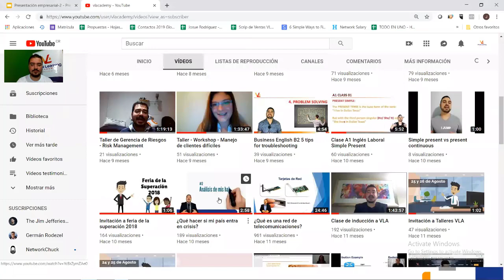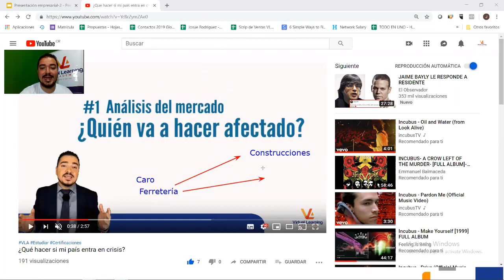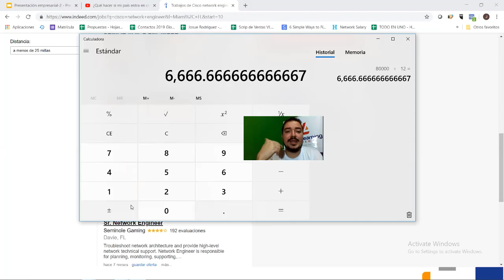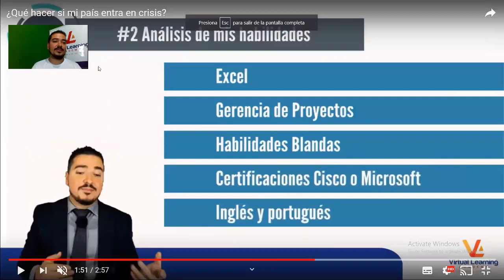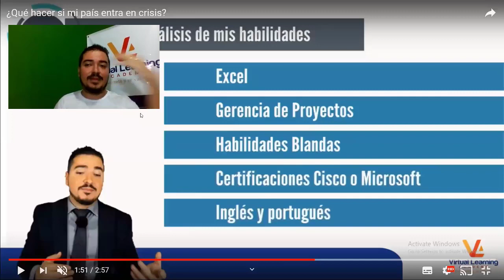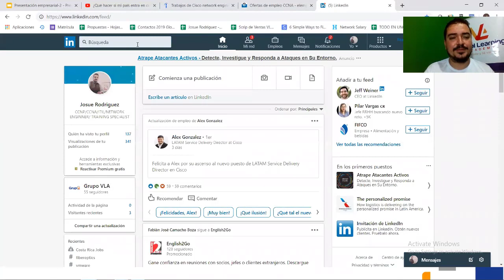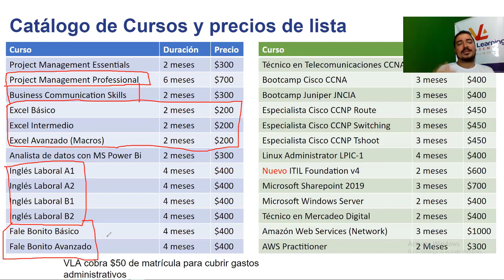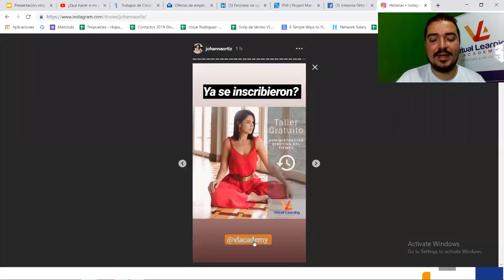¿Cómo conseguir empleo durante la crisis?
Taller de Virtual Learning Academy
Hablamos de lo que sucede en el mercado local cuando un país entra en crisis y cómo debemos crear una estrategía para conseguir trabajo